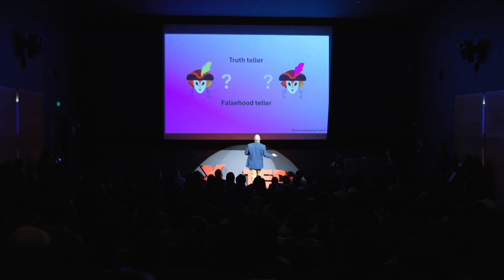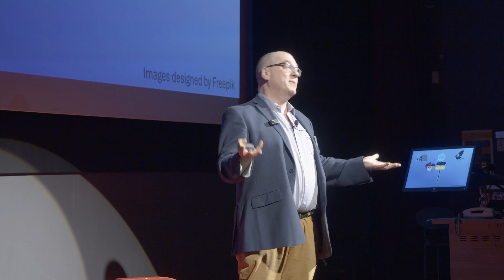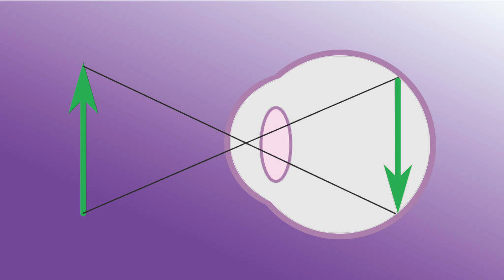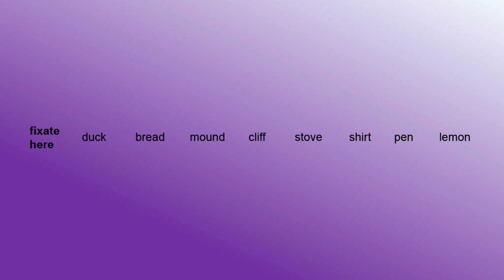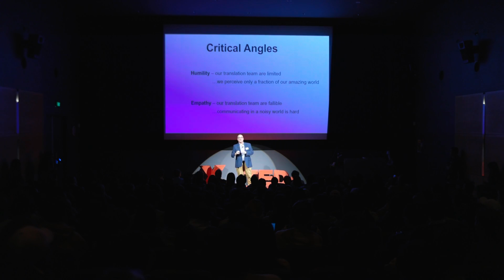Your brain is lying to you | Richard Vickery | TEDxUNSW Salon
Do you trust your brain? Richard Vickery sure doesn’t! “Your Lying Brain” will explore how our very own brains may not always be telling the truth, and he uncovers the intricate ways our brains are “deaf-blind”. Richard Vickery is a Associate Professor at UNSW in the School of Medical Sciences at the University of New South Wales (UNSW) in Sydney, Australia, where he has pioneered innovative cross-disciplinary courses. As a researcher, his groundbreaking research includes the use of electrophysiological recordings to capture real-time neural data, which he integrates with psychophysical and behavioural studies to decode the brain's language of touch. His work has led to high-impact publications and even a patent. This talk was given at a TEDx event using the TED conference format but independently organized by a local community.